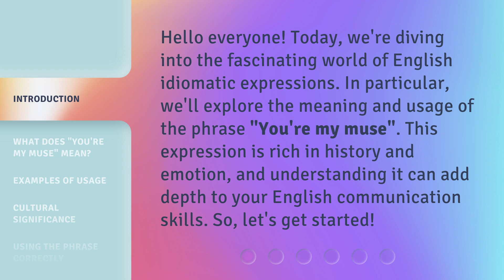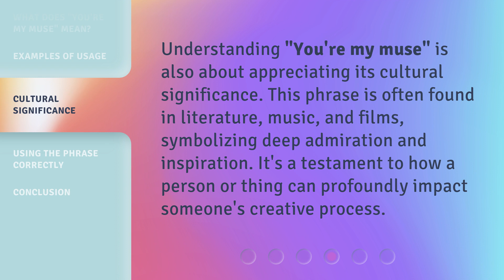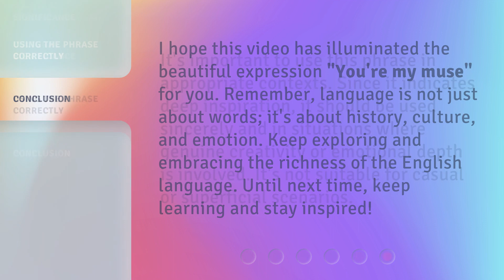Understanding "You're My Muse": A Guide to English Idiomatic Expressions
00:00 • Introduction - Understanding "You're My Muse": A Guide to English Idiomatic Expressions
00:34 • What Does "You're My Muse" Mean?
01:05 • Examples of Usage
01:29 • Cultural Significance
01:53 • Using the Phrase Correctly